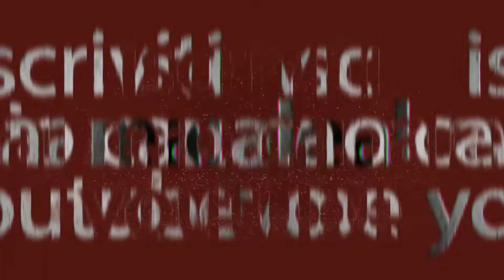Vieni a divertirti anche tu😎